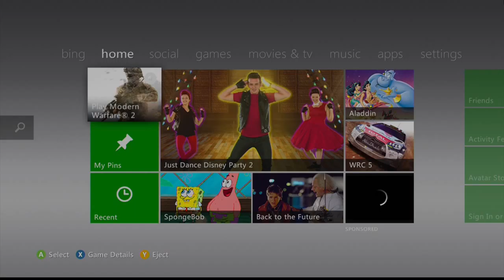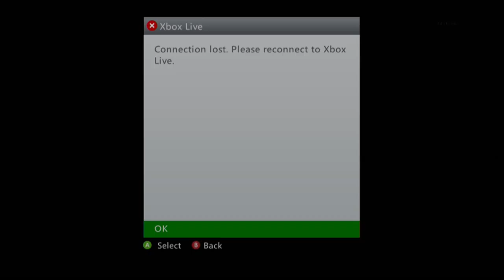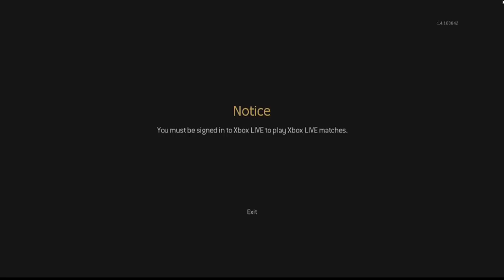Modded Welfare: Around and around we go2